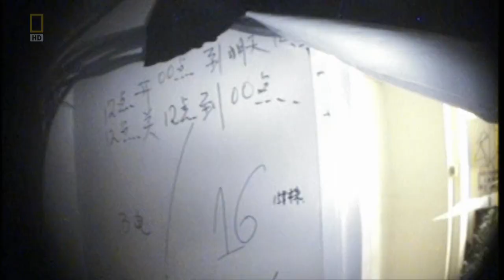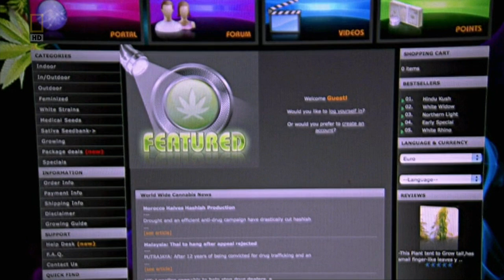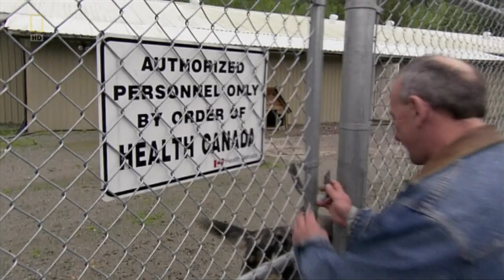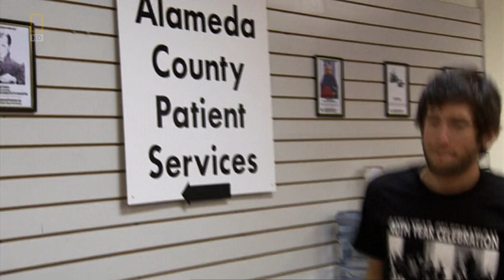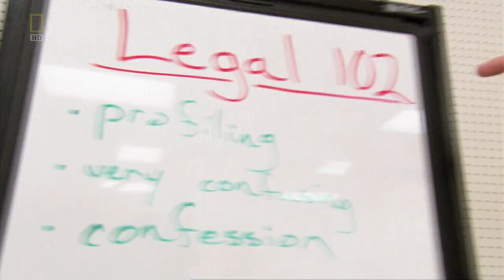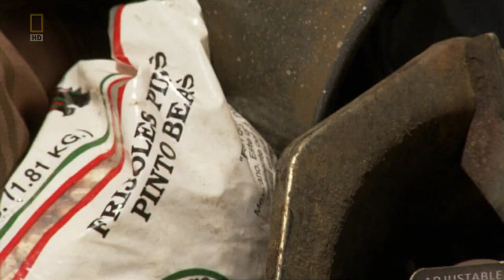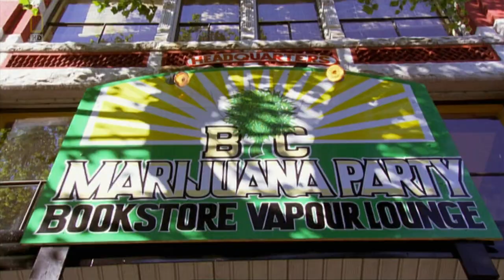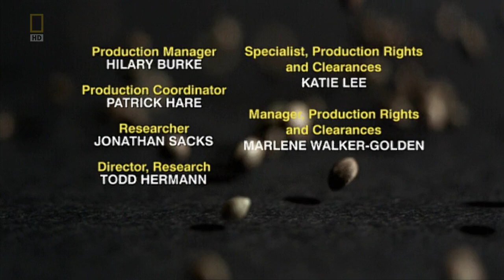NGC: Super Weed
National Geographic: Super Weed (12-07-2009)

Documentary revealing the science of marijuana, a plant containing 400 active chemicals and compounds that is one of the most widely-used illicit drugs in the world. Despite marijuana being illegal in most countries, the widely used drug is considered by scientists to be one of our most interesting plants.